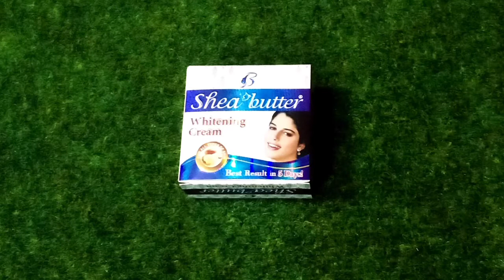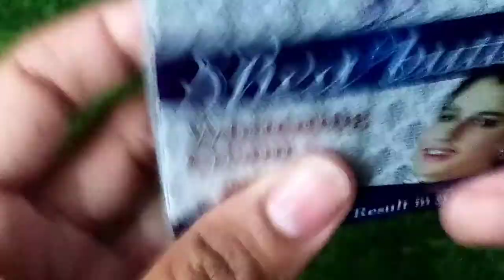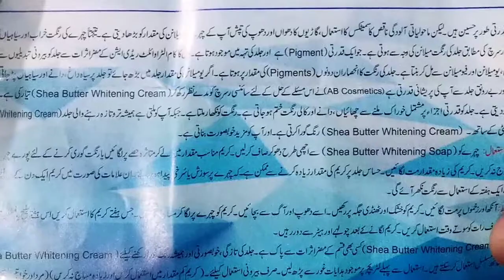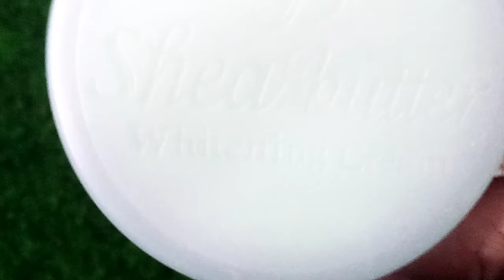shea butter whitening cream review uses price side effec( Chaiyon ke liye best cream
assalamu alaikum aaj main aapke sath shea butter whitening cream ka review share karungi yani iske uses price side effect isko use karne ka Sahi tarika ka complete detail ke sath video
pure shea butter.

chaiyon k liye best cream